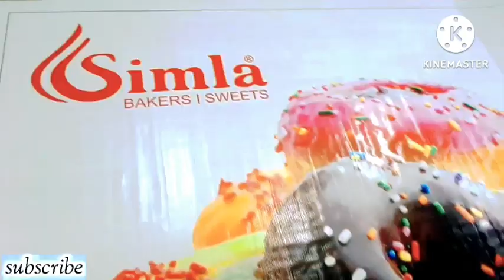Sweet shop Sweet bakery # Wallpaper printing # panaflx machine grando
Sweet shop wallpaper
Sweet beaker wallpaper
Beautiful design wallpaper
Sweet shop panaflx printing machine grando